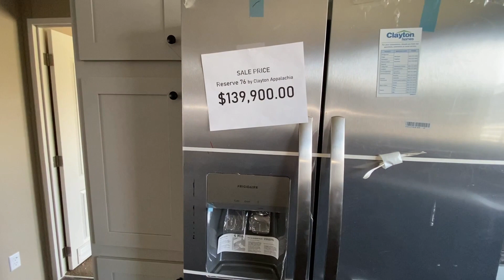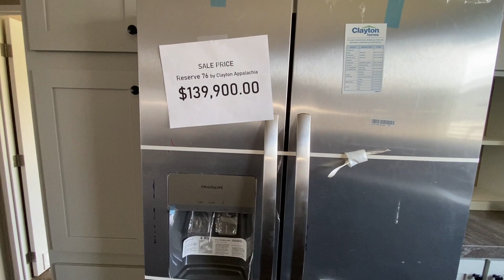THE RESERVE 76| CLAYTON HOMES | Mobile Home Review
**OPEN ME***

This home features:
BEDS: 4  BATHS: 2     SQ FT: 2001  W X L: 28′ 0″ x 76′ 0″